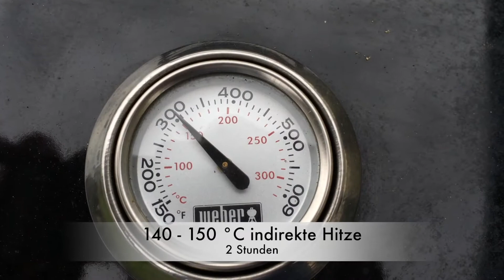Spareribs im St. Louis Cut vom Grill (Asia Style)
▼ Bitte hier die Videobeschreibung aufklappen ▼
Spare Ribs in einer asiatischen Variante! Saulecker und recht einfach in der Zubereitung. Die Spareribs wurden im St. Louis Cut zugeschnitten.
Diese Variante eignet sich für alle, die innerhalb kürzester Zeit super saftige Ribs haben möchten - eine schnelle Alternative zu den bekannten 3-2-1 Ribs.
Als Grillgerät kommt der Kugelgrill zum Einsatz (Weber Master Touch GBS). Das Rezept stammt von Tom Heinzle aus seinem Grillkurs "Roast 'n' Roll".

* M E I N E   E M P F E H L U N G E N  :   Top Grills & Grillzubehör

GRILLS und DUTCH OVEN
Weber Kugelgrill
Rösle Videro Gasgrill
Smoker Pelletgrill
Beeftec Hotbox Oberhitzegrill
Kamado Joe Keramikgrill
Camp Chef Dutch Oven

GRILLZUBEHÖR und GEWÜRZE
Top Briketts mit langer Brenndauer
Greek Fire Holzkohlebriketts
Ankerkraut Gewürze
Don Marco’s Gewürze
Jordan Olivenöl
BBQ Saucen
… weiteres Grill-Zubehör

Beim Kauf eines Produkts entstehen euch absolut keine Nachteile und ihr zahlt keinen höheren Preis. Ich bekomme beim Verkauf eine kleine Provision, die ich wieder zu 100% in meinen Kanal investiere, um neue Videos zu produzieren und Equipment zu kaufen und zu testen. Bitte unterstützt mich mit einem Einkauf!